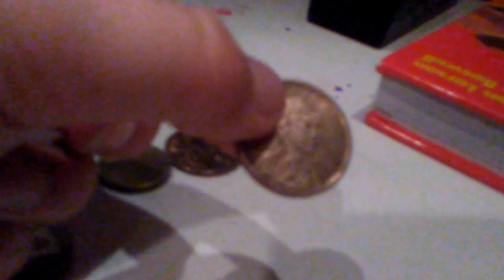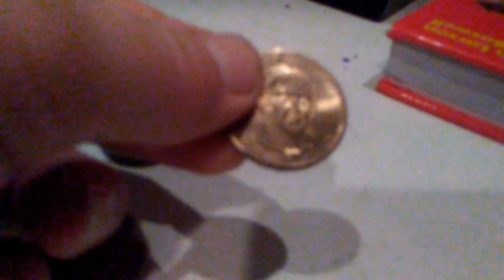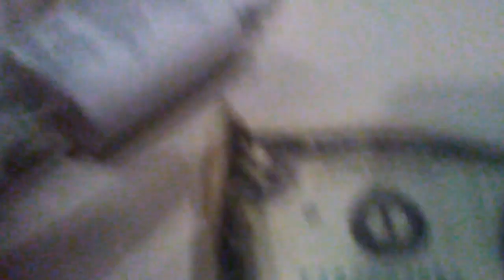Rare Coins!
You may include this in any of your work(s) and/or content creation(s), as long as you credit me.

Chapters:
0:00 - Intro
0:11 - Coin Showcase
2:11 - $2 Bill